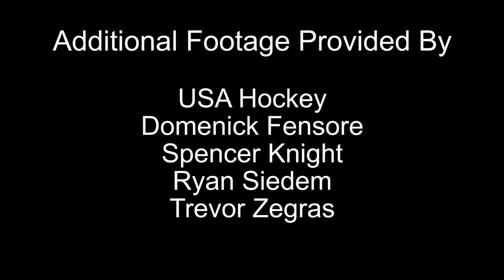CT Players Head to USA Hockey Development Team 2017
Meet CT's rising stars! Before they head to Michigan, meet four CT Hockey players selected for the National Team Development Program, USA Hockey's full-time program preparing players for US national teams.  Since 1996, 283 program athletes have been taken in the NHL entry draft!

Watch now to find out when these players first got serious about hockey and how they've taken their game to the next level--including their workout, nutrition, and sleep habits!